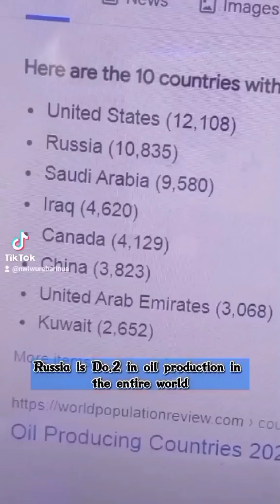Fuel scarcities all around the world long foretold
USB CONDOM(DATA BLOCKER USB) ON AMAZON
HOW TO RECOVER CRYPTO SENT TO WRONG ADDRESS COURSE PRE-ORDER COURSE